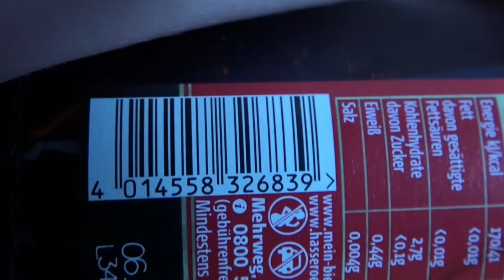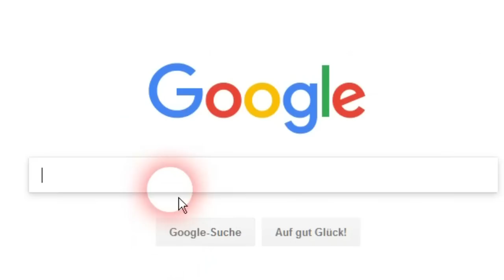Grindcore Tutorial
You want to know how to write a song in under 5 minutes? Take a look!